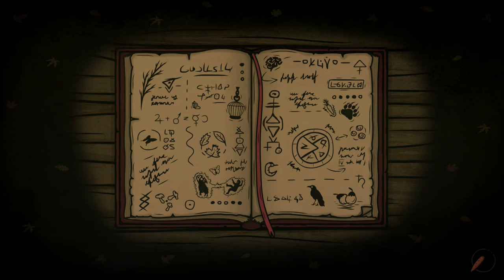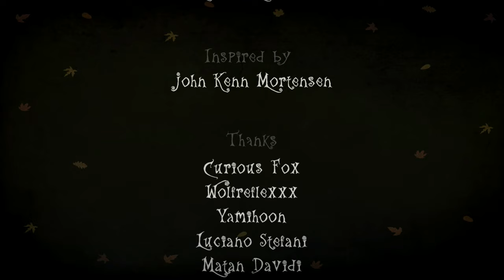Creepy Tale Silent Gameplay No Commentary Ending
Creepy Tale Silent Gameplay, No Commentary.